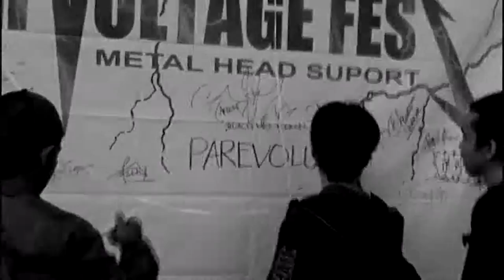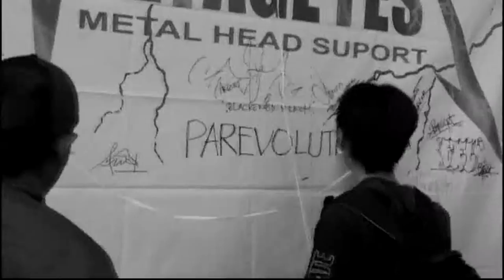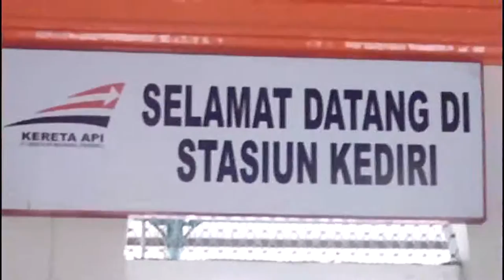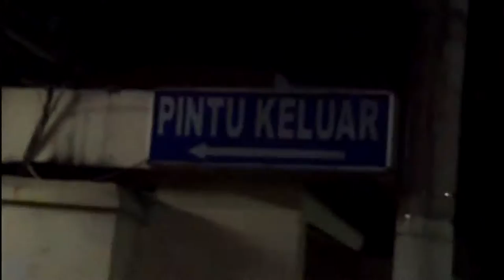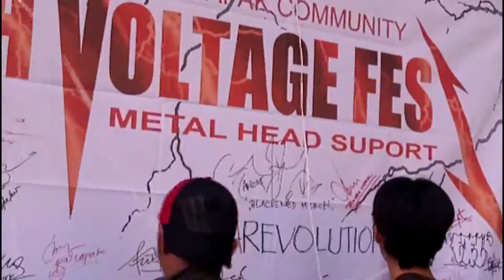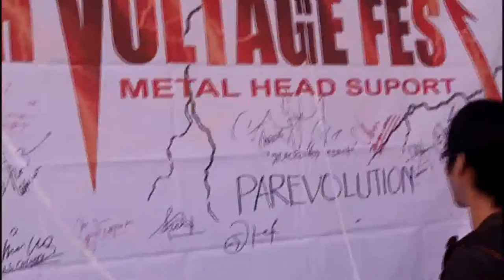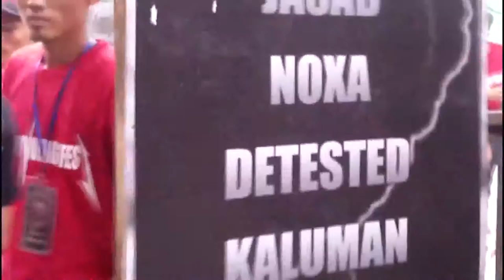DETESTED & DEPARTED Goes To Jakarta ' High Voltage Fest 2013 ' - VLOG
Dokumentasi Video DETESTED & DEPARTED Goes To Jakarta ' High Voltage Fest 2013 ' - VLOG